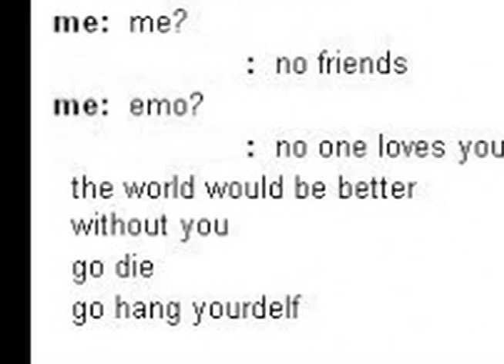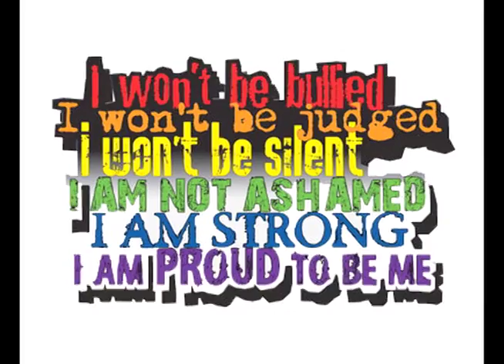M6 - Communication Arts - Anti-Bullying - Part One - March 2013